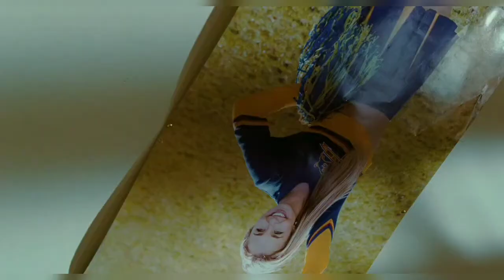I Love You, Beth Cooper (Eleni Mandell - Forget Me, Fan Made Music Video)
Song : Forget Me
Artist : Eleni Mandell
From The Motion Picture 'I Love You, Beth Cooper'

I Love You, Beth Cooper is a 2009 American teen romantic comedy film directed by Chris Columbus and starring Hayden Panettiere and Paul Rust.